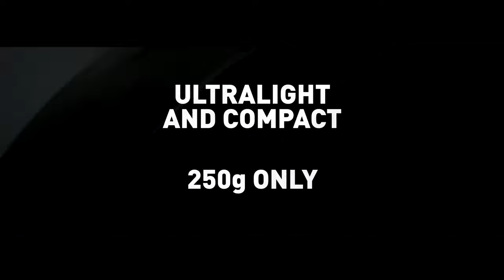Nytron - Rudy Project Aeroad Helmet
Maximum safety, advanced aerodynamics, and record-breaking ventilation. Nytron is the aero helmet providing ultimate protection combined with comfort and versatility